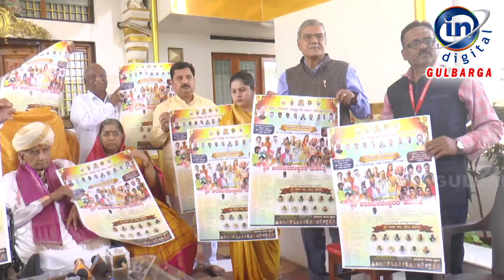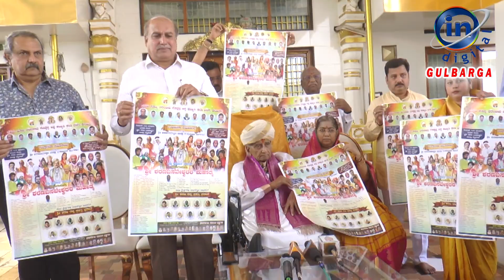Sri Sharana Basaveshwar Temple Car Festival PRESS MEET 2023